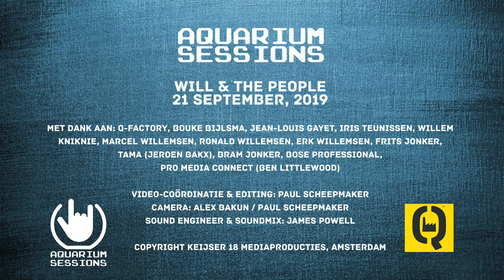Will And The People - Gigantic - Aquarium Sessions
Aquarium Sessions - Will And The People  - Part 1: Gigantic

Q-Factory, Amsterdam, September 21, 2019

Een project van Musicmaker, Gitarist, Slagwerkkrant, De Bassist en Interface; media for musicians.

Mede mogelijk gemaakt door Q-Factory Amsterdam
Powered by Audient, Auralex, Blue, Bose, Tama

Video-coördinatie & Editing Paul Scheepmaker
Sound engineer & Soundmix: James Powell
Video & Sound assistance and camera: Alex Bakun

Opnamelocatie: Aquarium Sessions - Keijser 18 Mediaproducties - Q-Factory, Atlantisplein 1, Amsterdam

Met dank aan: Q-Factory, Bouke Bijlsma, Chris Dekker, Jean-Louis Gayet, Marcel Willemsen, Ronald Willemsen, Erk Willemsen, Pro Media Connect, Hoshino Benelux, Bose.